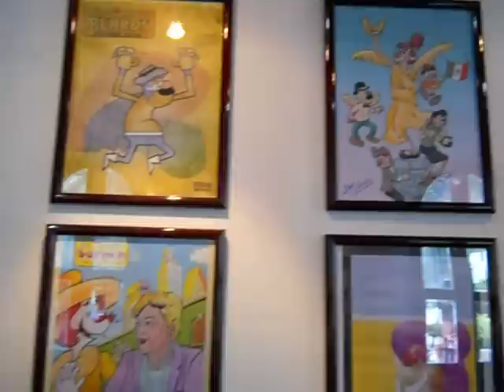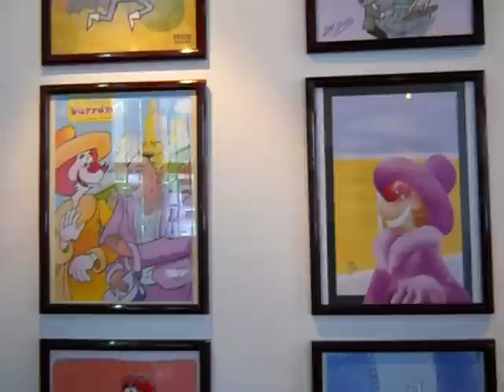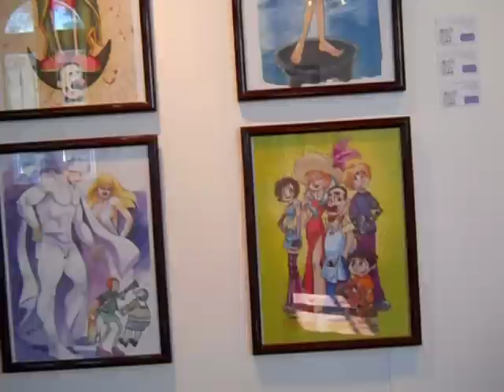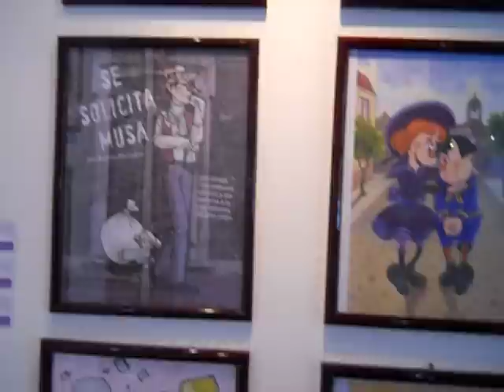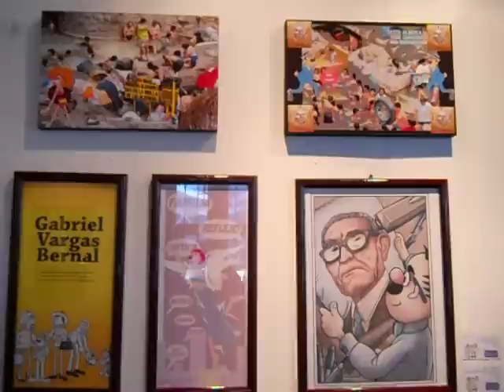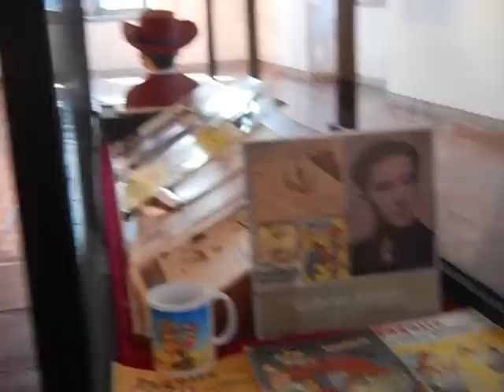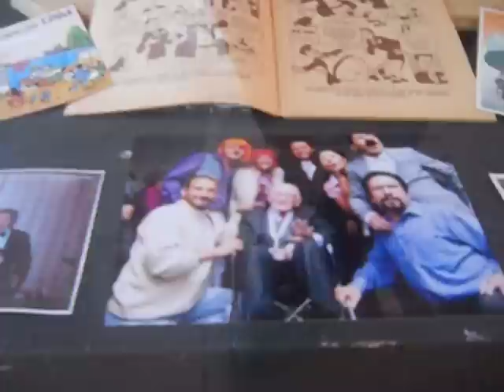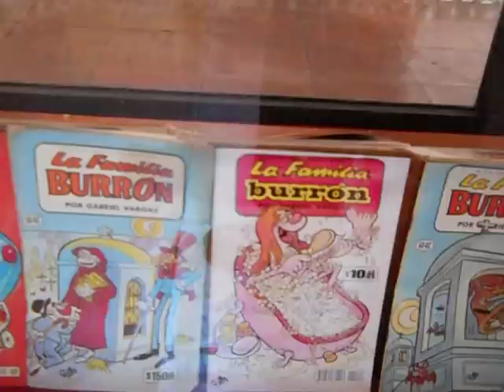Todos somos Burrón en Azcapotzalco febrero 2012